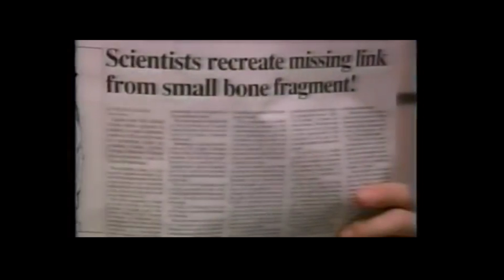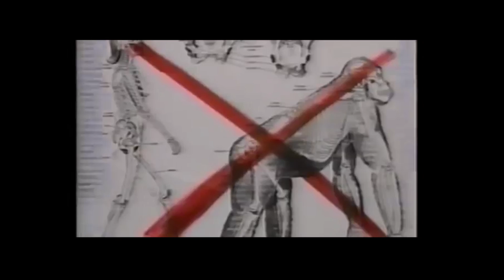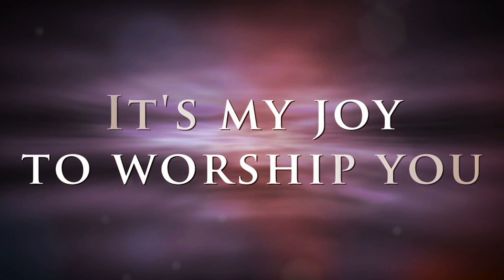Worship (Part 5)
Apostle Octavio Nevis
Jesus For All Nations Ministries Mumbai.